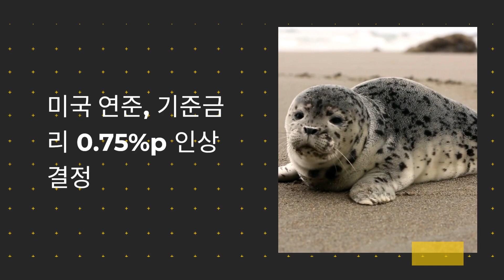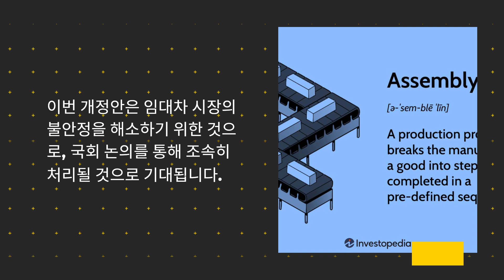2023년 11월 8일의 최고의 소식은 다음과 같습니다.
2023년 11월 8일의 최고의 소식은 다음과 같습니다.